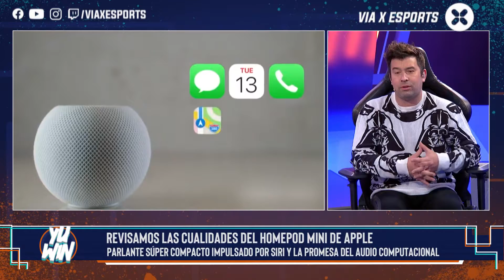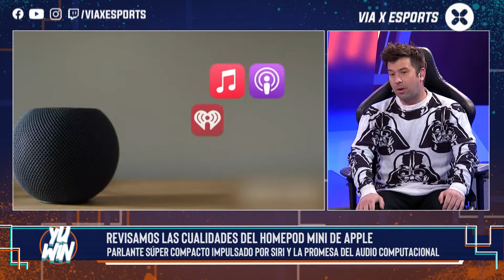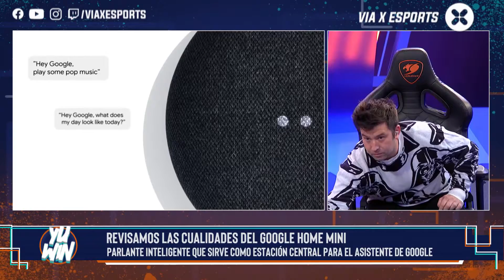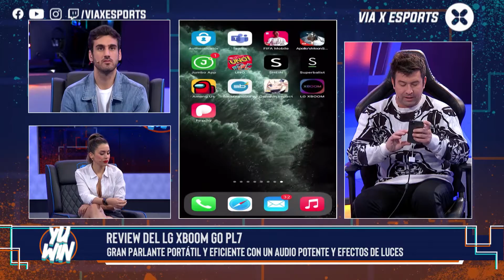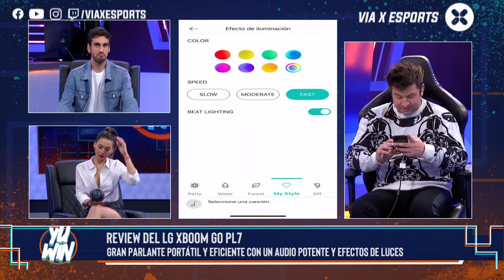Portabilidad, calidad y conectividad: Estos son los 3 mejores parlantes del mercado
En YuWin revisamos las cualidades del Homepod Mini de Apple, el Google Home Mini y el LG Xboom Go PL7.